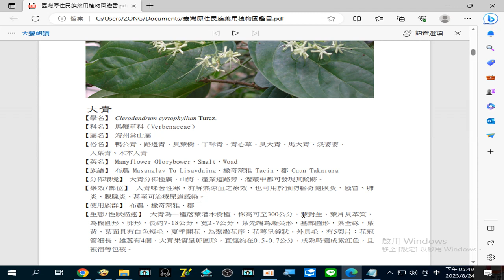錄製 2023 08 24#大青 預防#腦脊髓膜炎 ， 甚至可治療#尿道感染 17 48 46 847